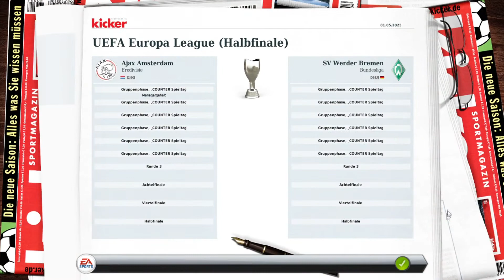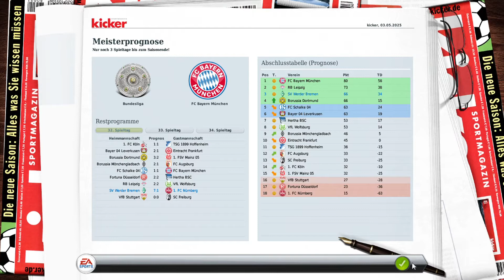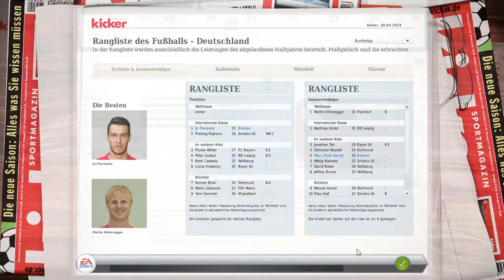Gewinnen wir die Euro League? EA Fussball Manager 20 Werder Bremen #51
🍓STEAM: EddiErdbeer
🍓ORIGIN: Eddi Erdbeer
📺FREMDER CONTENT📺

🎵MUSIK🎵
BY AZLA

VIDEOS/BILDER🎬
Alle Bilder im Video und der Thumbnails stammen von Pixabay oder werden hier aufgeführt:
Willkommen bei Erdbeer Gaming
Ich bin Eddi Erdbeer und lade hier Fussball Manager 20 Videos oder auch andere Gaming Videos für euch hoch!

Auf diesem Kanal dreht sich alles um zwei Dinge die ich liebe/lebe
Gaming🎮 und Erdbeeren 🍓🥤

Weitere Infos:
Alter 18
Wohnort Erdbeer Land
Herkunft Erdbeer Feld

Großer Werder Bremen und Formel 1 (Ferrari) Fan
Sonst noch🤔 ... Fragt einfach 😃
💻MEIN PC💻
► Windows 🔟
► Intel(R) Core(TM) i7-4790 CPU 3.6 GHz
► 8GB RAM
► 64-bit

► Schnitt: VEGAS Movie Studio 14
► Aufnahme: OBS/Audacity/Loilo Game Recorder
► Thumbnail/Design: Gimp 2